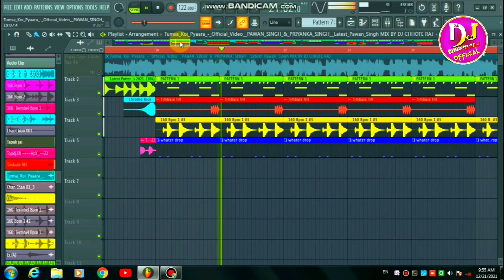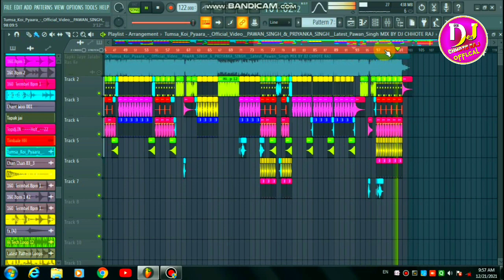bhojpuri flp project 2022 tumsa koi pyara pawan singh ka hit no voice song !! Chhote Raj Official !!